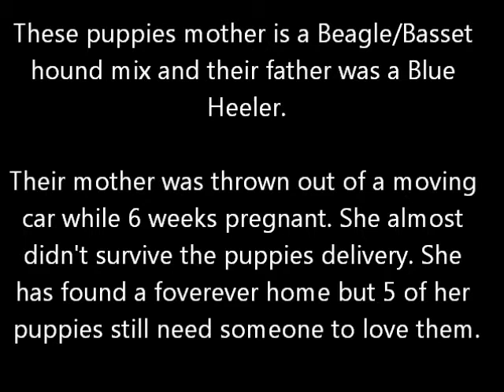Puppies for Adoption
5 puppies, born on 6/10/13 need a good home. They are with Brown Animal Rescue outside of Cincinnati, OH. Their mother is a beagle/basset hound mix and their father was a Blue Heeler (australian cattle dog). You can see their list of adoptable pets on PetFinder.com or go